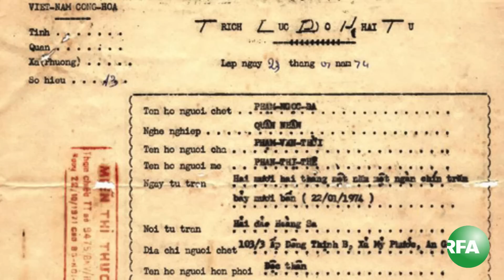Giám lộ Tuần dương hạm HQ05 kể lại trận chiến Hoàng Sa lịch sử